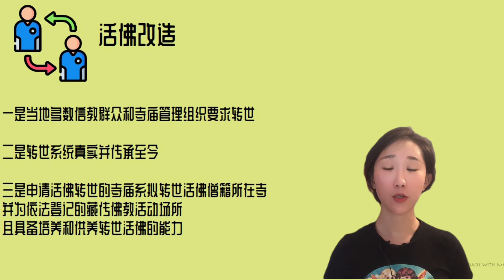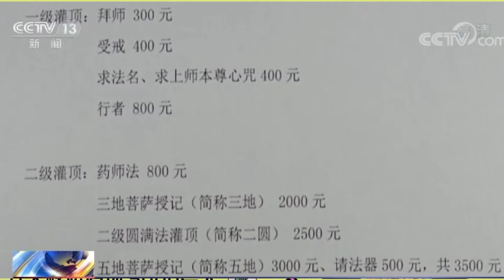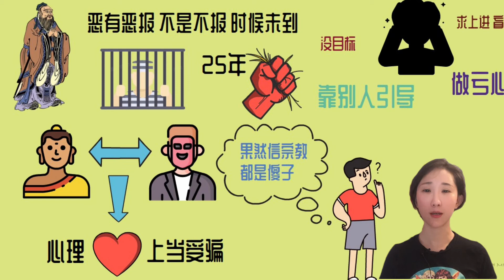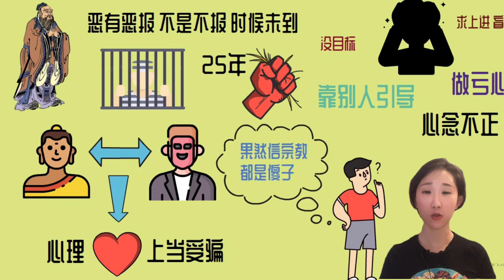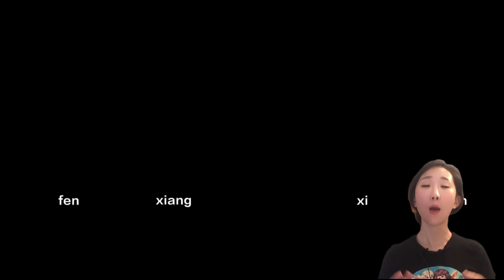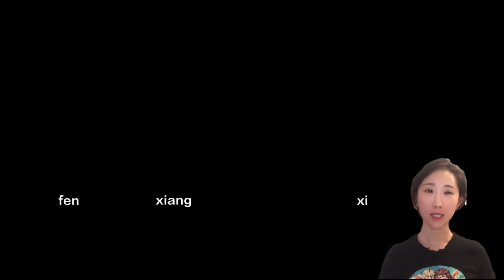【见闻】气功大师层层包装 瞒天过海变活佛 精神控制要渡你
本期主题：气功大师层层包装 瞒天过海变活佛
                    是他骗术厉害 还是被骗的人有问题

愿佛法的智慧能给您带来不一样的内心体悟

如果您喜欢我的内容
赠人玫瑰🌹 手留余香 小麦感謝您的支持